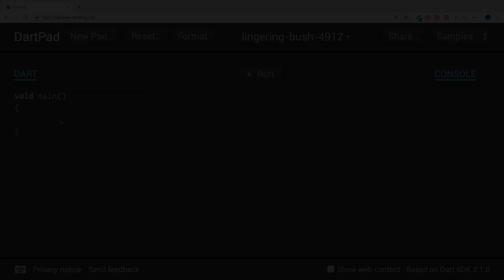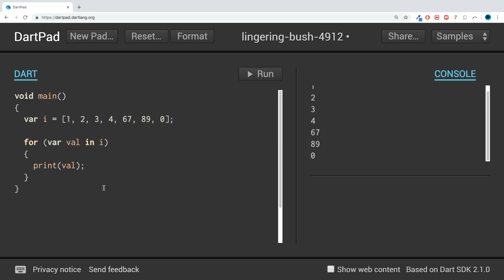for in Loop - Dart Programming